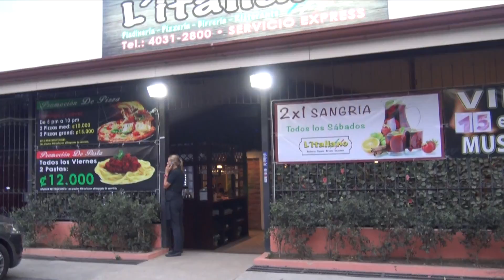l' Italiano Restaurant - Brasil, Costa Rica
DiningVideos.com presents a visit to l' Italiano Restaurant, Brasil, San Jose, Costa Rica.